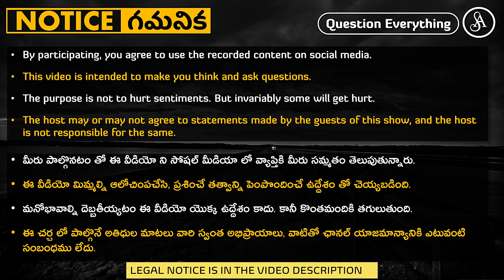బతికిపోతే దేవుడి దయ, మరి పోయినోళ్ల సంగతి?